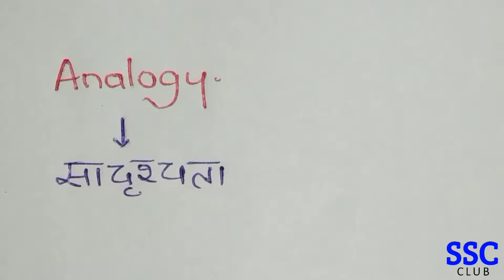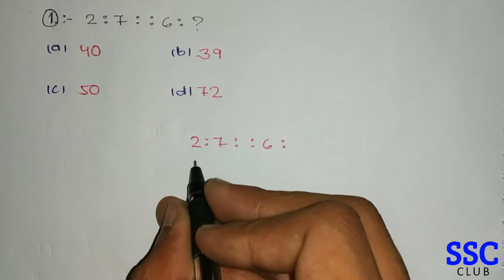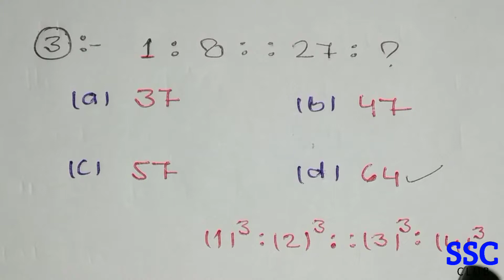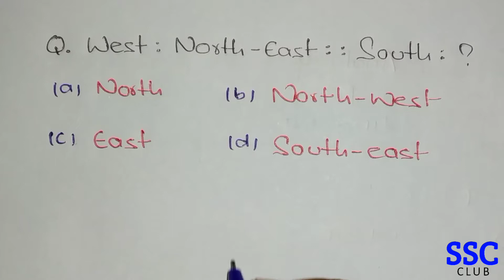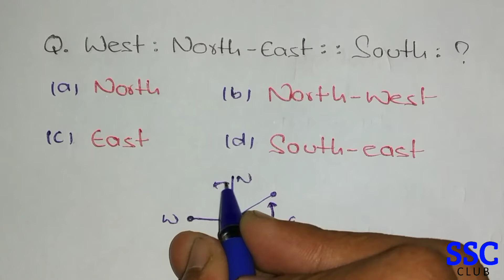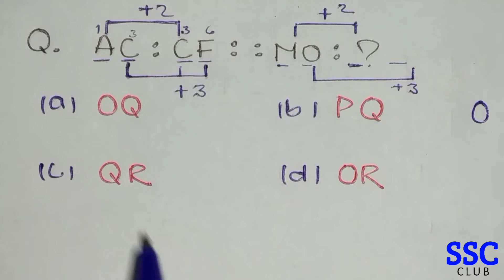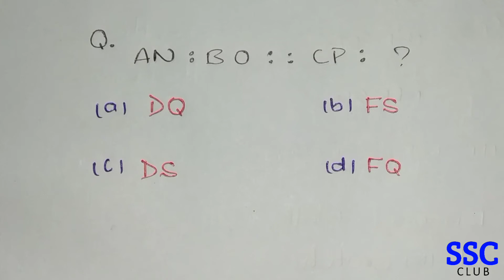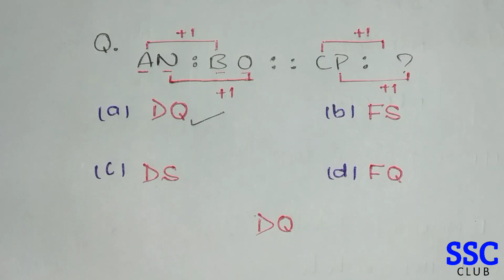Analogy Reasoning : सादृश्यता | Reasoning के महत्वपूर्ण प्रश्न | Ssc cgl, chsl, mts, bank po | Shrey